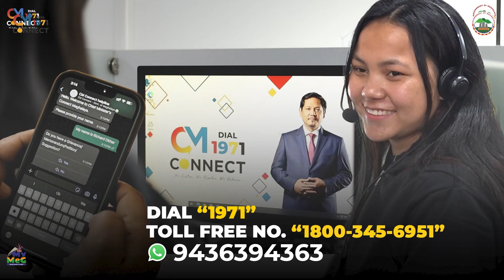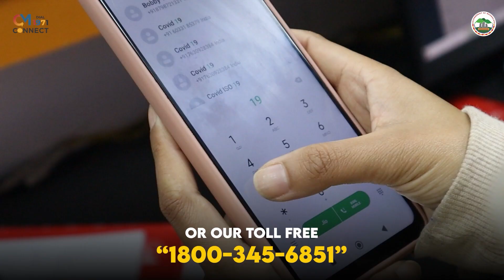PYNLONG MACS ÏA KA NEMMC HABA ÏADEI BAD KA JINGPANG HIV BAD AIDS